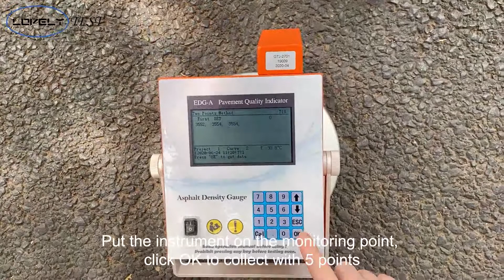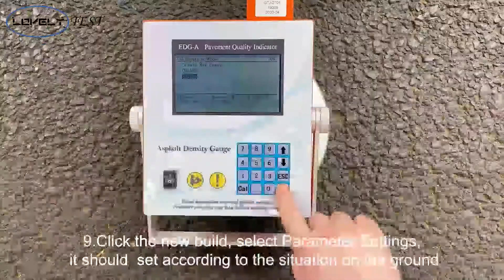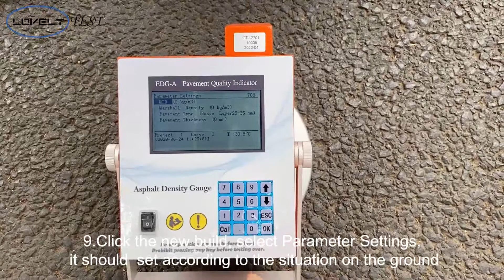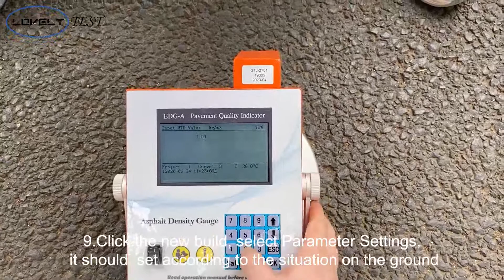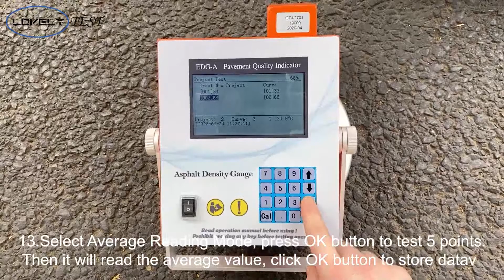GTJ-2701 non-nuclear asphalt density gauge - Field testing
1. Use advanced electromagnetic technology to get accurate asphalt pavement density readings;
2. No special radiation detection and certificate is required. It is light and easy to use;